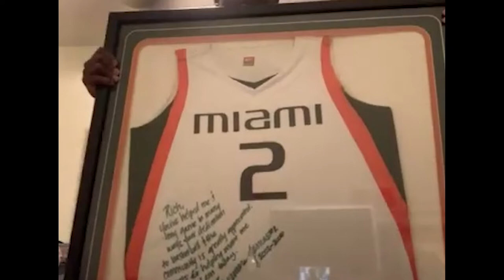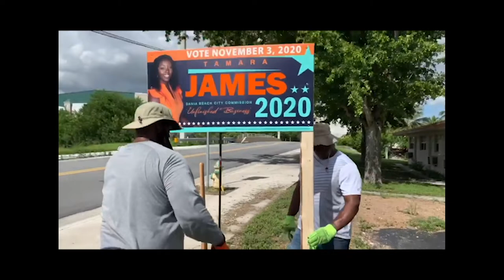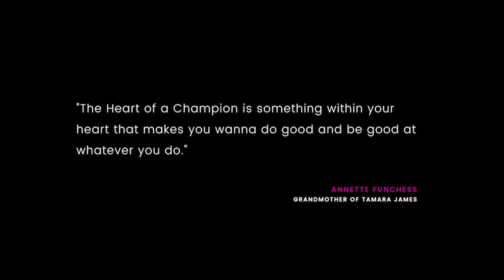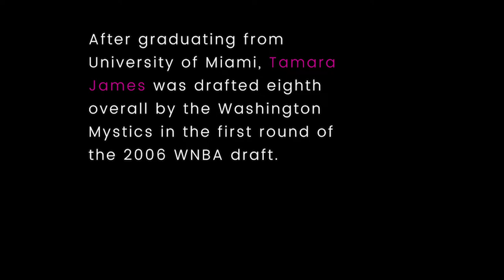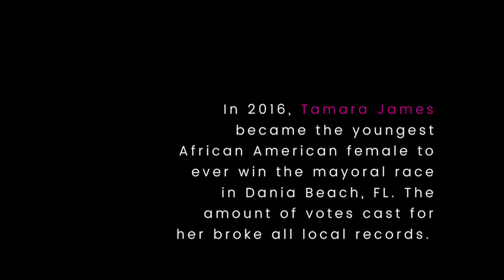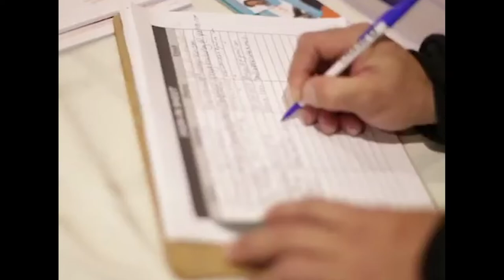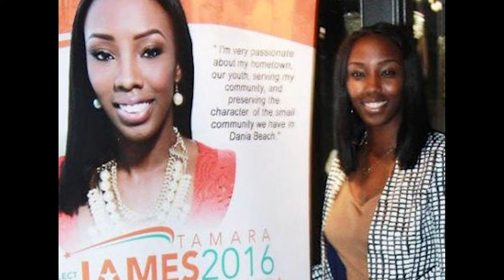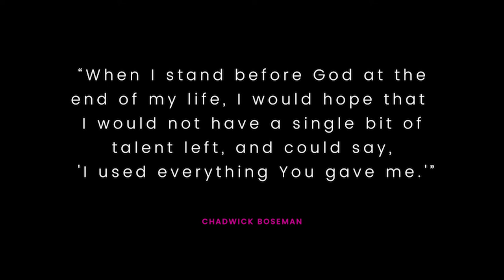Heart of a Champion: More Than Just a Ball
WPBApresents the latest episode of Heart of a Champion: “More Than Just a Ball: The Tamara James Story”
This is the inspiring story of one woman’s journey from being a rising star in the AAU @aausports to a high school champion @south.broward to @univmiami to WNBA washingtonmystics and then overseas to @eurobasketwomen in israel spain turkey. But Tamara’s journey did not stop there. She used everything the sport taught her to start a foundation giving back to her community and then to begin a career in politics, becoming the youngest African-American woman to become mayor of @daniabeachfl shattering the city’s voting records.
More Than Just a Ball is a must-watch for athletes of all sports, basketball fans everywhere, and anyone who needs a feel-good story right now!
Special thanks to @tamara_james @tamarajamesfoundation @mr.hollywood1234 @lorettas_heartcare